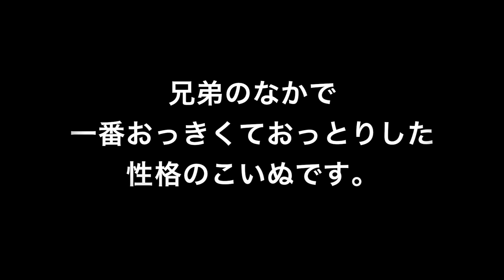Labrador puppy 36days old♪ラブラドールレトリーバーの子犬・生後36日目・ブラック♂